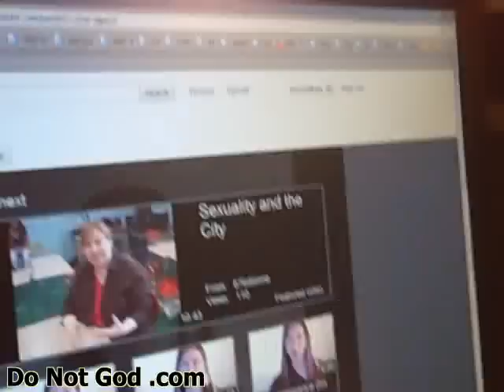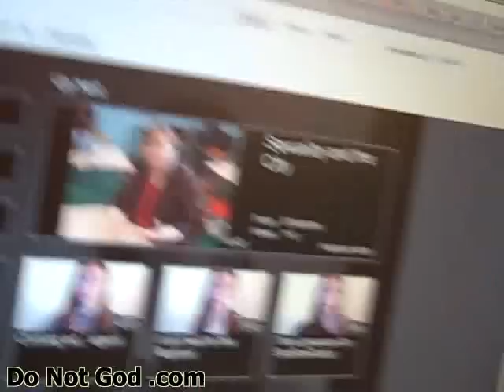re: I am not a symptom [ZJemptv ]